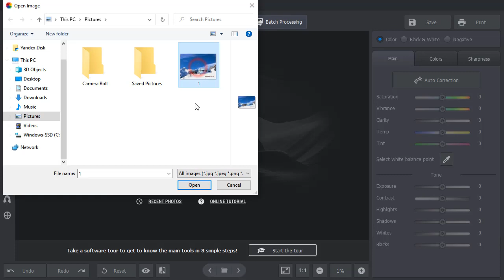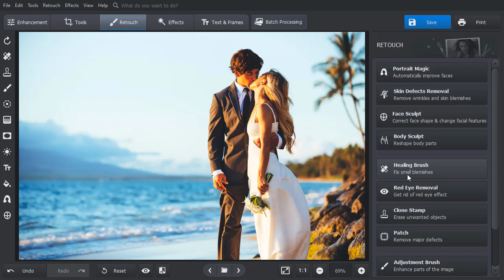How to REMOVE DATE STAMP from Photos: 2 Quick Ways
Your photos have those distracting date stamps on them? Then learn how to remove timestamp from photos in a few clicks.

Getting rid of date stamps is easier than you think! Watch our tutorial and learn 2 simple ways to remove dates from photos. We will be using PhotoWorks, a user-friendly image editor. Let’s nail the task down:

#1 Healing Brush 00:23
❓ When? If the date stamp is placed against a plain background.
💡 How? Pick the Healing Brush from the Retouch tab, adjust its size and paint over the stamp. That’s it!

# 2 Clone Stamp 00:56
❓ When? If the date stamp is placed against a multi-colored background or covers several objects in the photo.
💡 How? Сhoose the Clone Stamp tool from the Retouch tab. Set the size and paint over the area you want to delete. Move the suggested selection around to choose the best matching spot.

Now you know how to remove a date stamp from a photo, just choose the method that suits your tasks best!

Eager to try out PhotoWorks with your own photos?  Here’s what you can do with this intelligent photo editor:

🔸 Transform colors with 3D LUT presets
🔸 Retouch your portrait photos with one-click effects
🔸 Remove unwanted objects from your pictures
🔸 Fix tilted horizon, distortion and perspective flaws
🔸 Get rid of noise in your night-time photos

Do you like this video? Check out other video tutorials on photo editing: